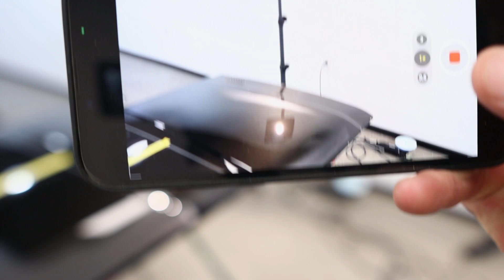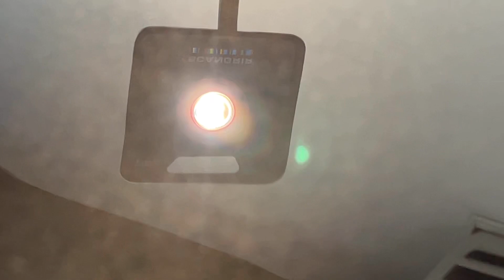Puli sobre LIJA 400 y lo grabé en una sola toma - Amarante Detailing - 2023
Damián Amarante
Amarante Detailing - Montevideo, Uruguay